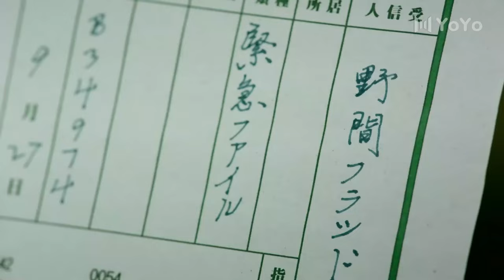【幽默悬疑谍战大戏】和平饭店 21丨陈数变“掌控女王”雷佳音“怼天怼地”（陈数/雷佳音/李光洁/陶慧）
该剧讲述了1935年东北沦陷，在一家名为和平饭店的豪华酒店中，一群神秘客人展开长达10天生死博弈的故事。